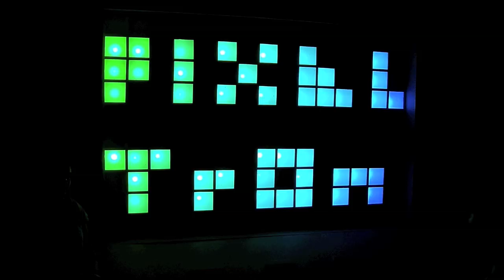2012 Northern Spark All-Night Art Festival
This video recaps the all-night Northern Spark arts festival in Minneapolis, Minn.

2. Impromptu Bike Dance Party
4. The Kuramoto Model (1,000 Fireflies)